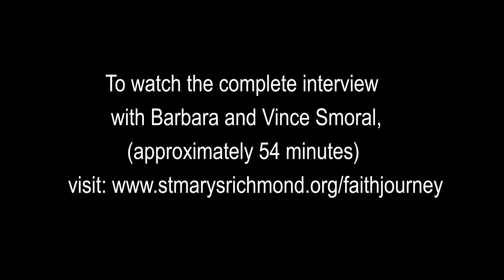Barbara and Vince Smoral - 4 for Faith Video Series - 4 Minute Video